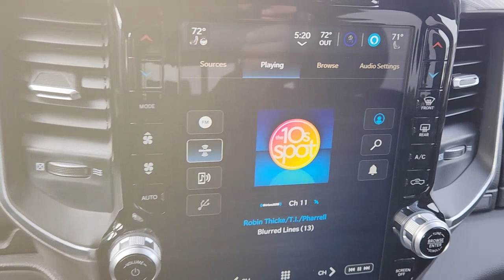2023 Ram 1500 Lewisville, Carrollton, Grapevine, Denton, Frisco 23DC1173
Diamond Black Crystal Pearlcoat New 2023 Ram 1500 Laramie available in 1024 S. Stemmons FWY, Lewisville, Texas at Huffines CDJR Lewisville, TX. Servicing the Lewisville, Carrollton, Grapevine, Denton, Frisco, area.

$2000 off MSRP! Ask about our home delivery service! Laramie Level B Equipment Group (12 Touchscreen Display 2nd Row In Floor Storage Bins 4G LTE Wi-Fi Hot Spot Apple CarPlay Auto High Beam Headlamp Control Blind Spot & Cross Path Detection Connected Travel & Traffic Services Connectivity - US/Canada Disassociated Touchscreen Display Electric Shift-On-Demand Transfer Case Emergency Vehicle Alert System (EVAS) Foam Bottle Insert (Door Trim Panel) For Details Visit DriveUconnect.com For More Info Call Front Door Accent Lighting Front LED Fog Lamps Global Telematics Box Module (TBM) Google Android Auto GPS Antenna Input GPS Navigation harman/kardon 19 Speaker Premium Sound HD Radio Integrated Center Stack Radio Integrated Voice Command w/Bluetooth LED Reflector Headlamps Radio: Uconnect 5 Nav w/12.0 Display Rain Sensitive Windshield Wipers Rear 60/40 Folding Split Recline Seat Rear Door Accent Lighting Rear Power Sliding Window Rear Underseat Compartment Storage Rear Window Defroster Remote Tailgate Release SiriusXM Radio Service SiriusXM w/360L and USB Host Flip) Night Edition (#1 Seat Foam Cushion 3 Rear Seat Head Restraints 4 Way Front Headrests Accent Color Door Handles Accent Color Premium Power Mirrors Auto-Dimming Exterior Driver Mirror Black Exterior Truck Badging Black Headlamp Bezels Black Interior Accents Black Painted Exterior Mirrors Caps Body Color Front Bumper Body Color Rear Bumper w/Step Pads Bucket Seats Center Console Parts Module Convex Wide-Angle Exterior Mirror Insert Driver Seat Memory Dual Exhaust w/Black Tips Exterior Mirrors Courtesy Lamps Exterior Mirrors w/Heating Element Exterior Mirrors w/Memory Exterior Mirrors w/Supplemental Signals Front Seat Back Map Pockets Full Length Upgraded Floor Console Grille Surround 3 Black Texture 2 Black Heated Front Seats Heated Steering Wheel Leather Trimmed Bucket Seats Mopar Black Tubular Side Steps Power 2-Way Driver Lumbar Adjust Power 2-Way Passenger Lumbar Adjust Power 8-Way Driver & Passenger Seats Power-Folding Mirrors RAM Grille Badge - Black Rear 60/40 Folding Seat Sport Performance Hood Ventilated Front Seats and Wheels: 22 x 9 Forged Aluminum) Quick Order Package 27H Laramie 10 Speakers 3.21 Rear Axle Ratio 33 Gallon Fuel Tank 48V Belt Starter Generator 4-Wheel Disc Brakes ABS brakes Adjustable pedals Air Conditioning Alloy wheels AM/FM radio: SiriusXM with 360L Anti-Spin Differential Rear Axle Apple CarPlay/Android Auto Audio memory Auto-dimming door mirrors Auto-dimming Rear-View mirror Automatic temperature control Brake assist Bumpers: chrome Chrome Exterior Mirrors Compass Delay-off headlights Driver door bin Driver vanity mirror Dual front impact airbags Dual front side impact airbags Electronic Stability Control Front anti-roll bar Front Center Armrest w/Storage Front dual zone A/C Front fog lights Front License Plate Bracket Front reading lights Front wheel independent suspension Fully automatic headlights Garage door transmitter Heated door mirrors Heated front seats Heated steering wheel Illuminated entry Leather steering wheel Leather Trim 40/20/40 Bench Seat Low tire pressure warning Manufacturers Statement of Origin Memory seat MOPAR Front & Rear Rubber Floor Mats Navigation System Occupant sensing airbag Outside temperature display Overhead airbag Overhead console Panic alarm ParkSense Front/Rear Park Assist w/Stop (DISC) ParkView Rear Back-Up Camera Passenger door bin Passenger vanity mirror Pedal memory Power door mirrors Power driver seat Power passenger seat Power steering Power windows Radio data system Radio: Uconnect 5 Nav w/8.4 Display RAM Grille Badge - Chrome Rear anti-roll bar Rear seat center armrest Rear step bumper Remote keyless entry Security system Speed control Split folding rear seat
Quick Order Package 27H Laramie|3.21 Rear Axle Ratio|Anti-Spin Differential Rear Axle|Wheels: 18 x 8 Aluminum Base Painted|Wheels: 22 x 9 Forged Aluminum|Leather Trim 40/20/40 Bench Seat|Leather Trimmed Bucket Seats|Laramie Level B Equipment Group|Night Edition|33 Gallon Fuel Tank|harman/kardon 19 Speaker Premium Sound|Blind Spot & Cross Path Detectio